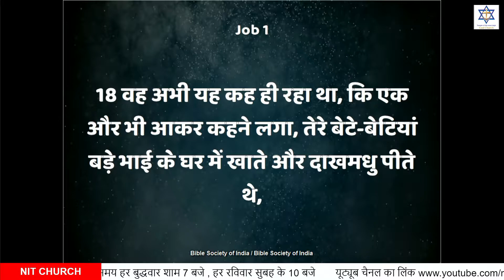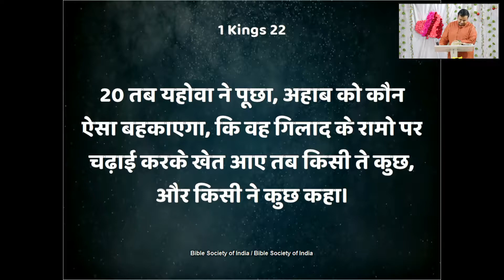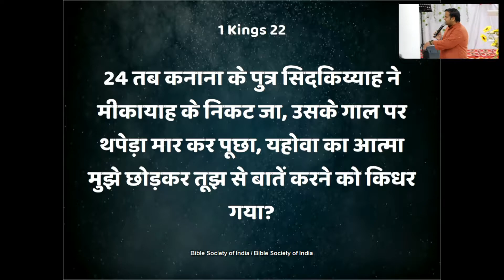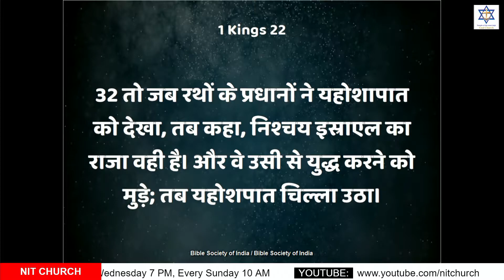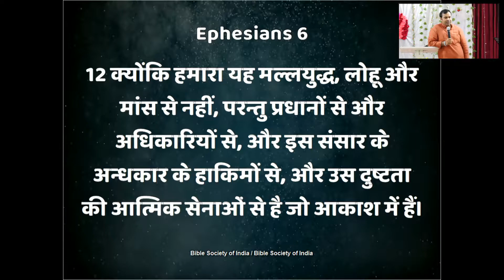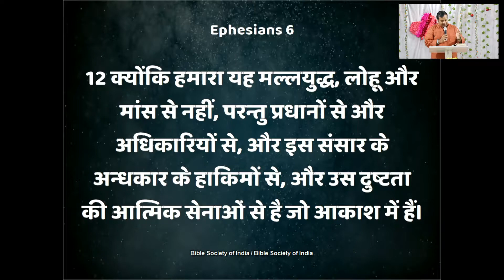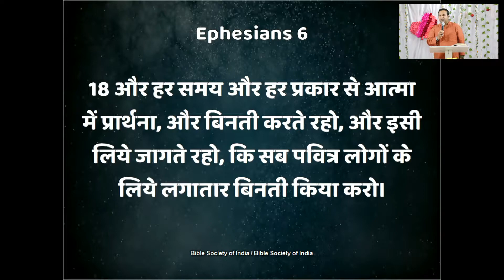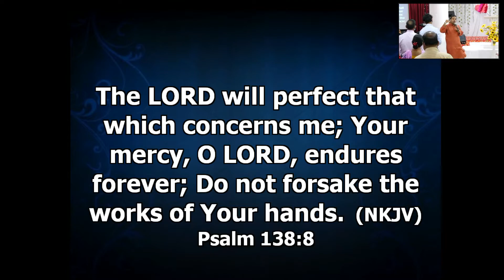No, It's not COINCIDENCE (आपके साथ जो हो रहा है वो इत्तेफाक नहीं है ) || Hindi Sermon | (28.02.2021)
आपके साथ जो हो रहा है वो इत्तेफाक नहीं है,
प्रभु के इस वचन को ध्यान से सुने और हमारा विश्वास है की इस वचन के द्वारा आप आशीष को पाएंगे |